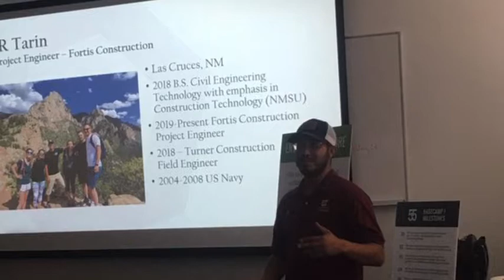Civil Engineering Technology at New Mexico State University